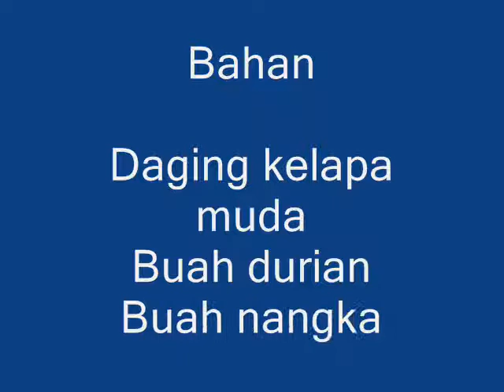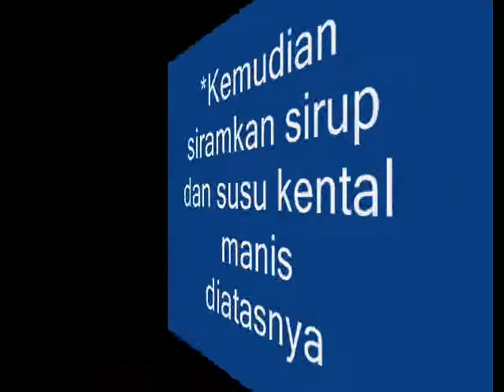Resep Es Campur Durian Kelapa Muda Nikmat & Segar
Resep Membuat Es Durian Kelapa Muda– Sekarang ini adalah musim durian dan banyak orang mengkreasikan dunian menjadi aneka minuman, ataupun ...